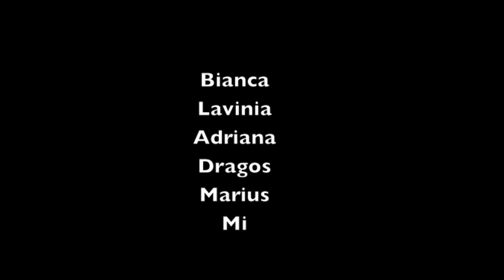Sky Pilot - Backcountry Ski & Hiking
Nice views, good ski ...